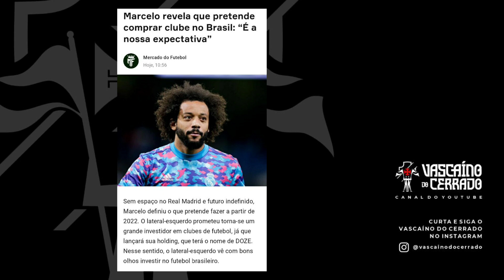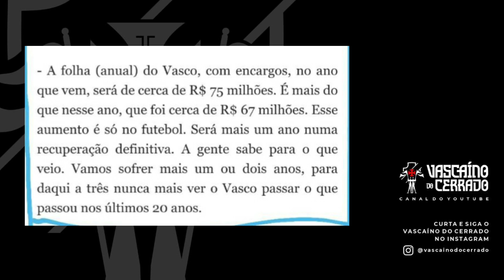OFICIAL! CANO É DO FLUMINENSE/ADRIANO MENDES MENTIU EM ENTREVISTA/MARCELO QUER COMPRAR CLUBE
CANO NO FLU RANIEL NO VASCO/ADRIANO MENDES MENTIU EM ENTREVISTA/MARCELO QUER COMPRAR CLUBE NO BRASIL